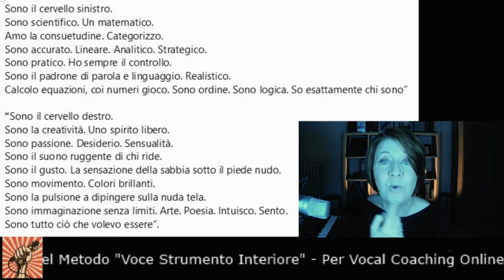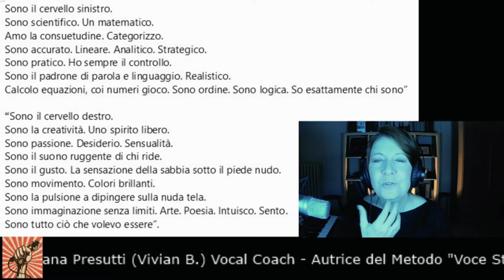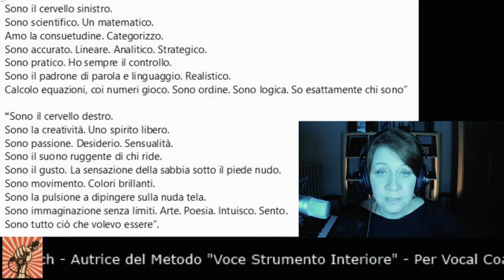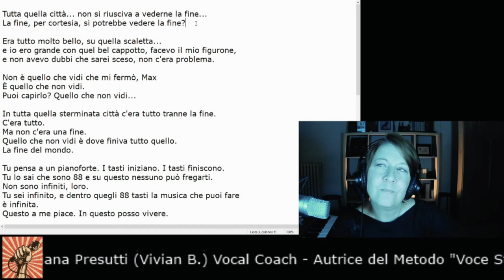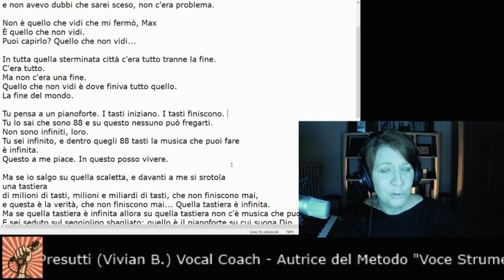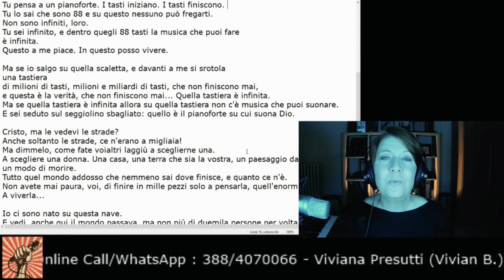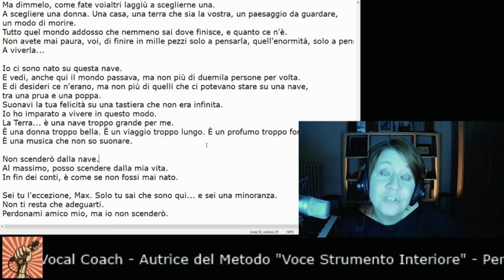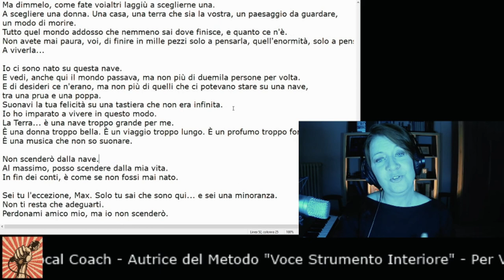DIZIONE PER CANTANTI (Zona Tessitura e/o Speech Voice)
Mettere l'emozione nel registro Tessitura!

Tim Roth - Danny Boodman T.D. Lemon Novecento
IL PIANISTA SULL'OCEANO MONOLOGO FINALE qui: